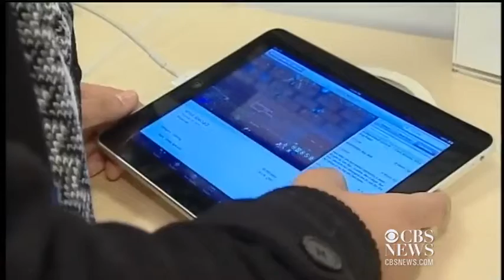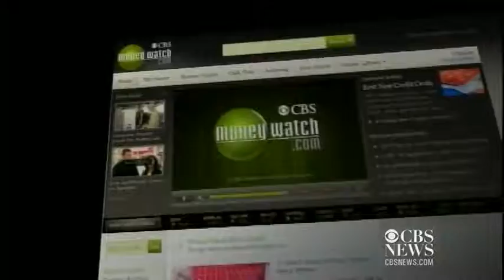Best Buy profits fall, beat estimates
Best Buy says restructuring is the cause of fallen profits and Facebook stock isn't trading so well. Ashley Morrison reports.